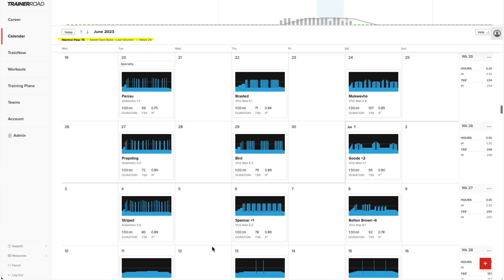How To Increase Training Consistency, Racing vs. Training, and More – Ask a Cycling Coach 413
Share the podcast with your friends, and rate it 5-stars!

TOPICS COVERED IN THIS EPISODE:

(0:00) Chad Update
(1:23) Polarized Plans Update
(12:55) Is a TT bike worth it?
- Hacks to make your road bike more aero
(37:06) Is training late at night bad?
- How to increase consistency
(57:14) How to recon a race without pre-riding
(1:16:21) Should you get more PRs from races or training?
(1:30:49) How to pace team relay races
(1:39:33) Tips for bathroom stops in long races

TrainerRoad is the #1 cycling training app. No other cycling app is more effective. Over 13,000 positive reviews, a 4.9 star App Store rating.

Adaptive Training from TrainerRoad uses machine learning and science-based coaching principles to continually assess your performance and intelligently adjust your training plan. It trains you as an individual and makes you a faster cyclist.

ABOUT THE ASK A CYCLING COACH PODCAST
Ask a Cycling Coach podcast is a cycling and triathlon training podcast. Each week  USAC/USAT Level I certified coach Chad Timmerman, pro athletes, and other special guests answer your cycling and triathlon questions.